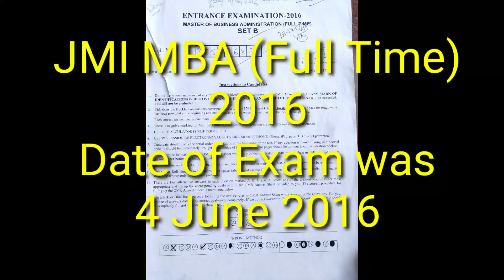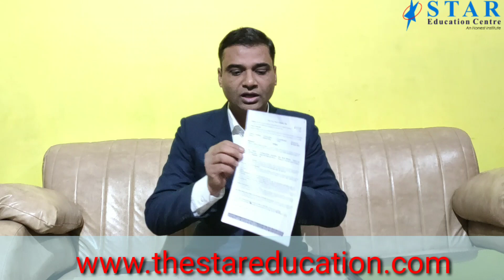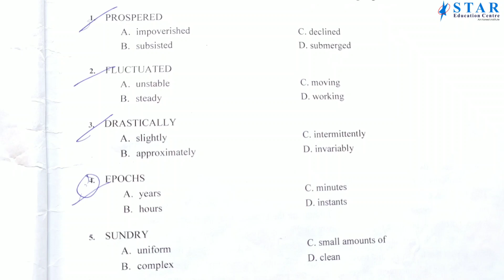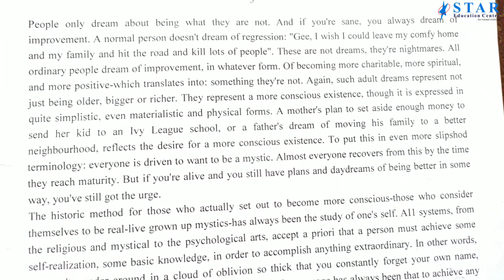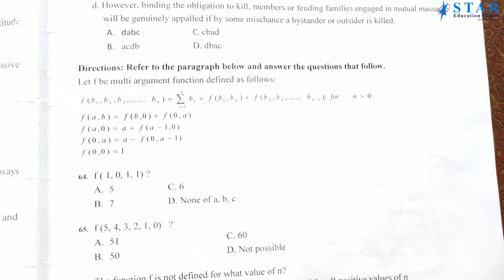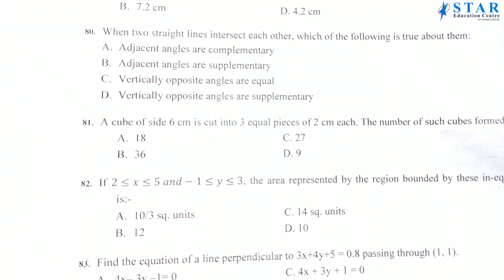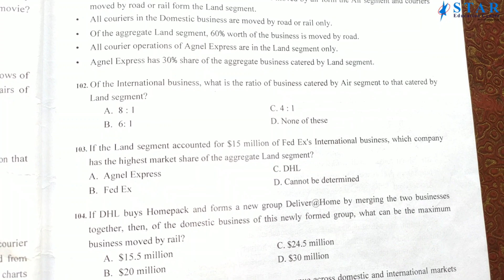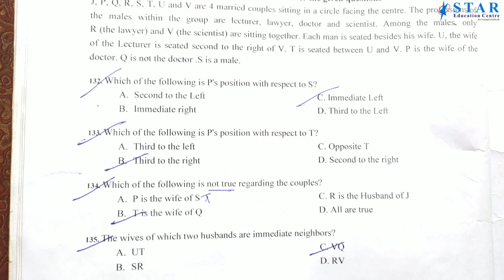2016 JMI MBA (FT) ENTRANCE EXAM QUESTION PAPER. Download it FREE ....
Download JMI MBA
ENTRANCE EXAM 2016 QUESTION PAPER